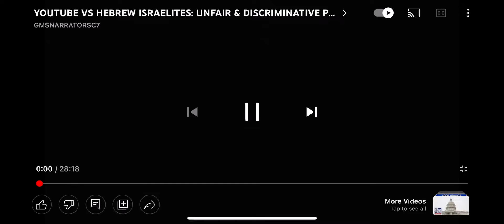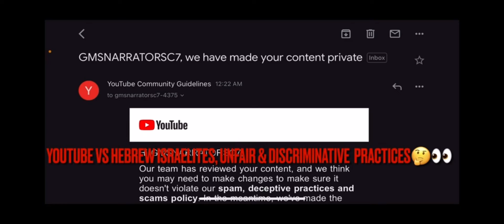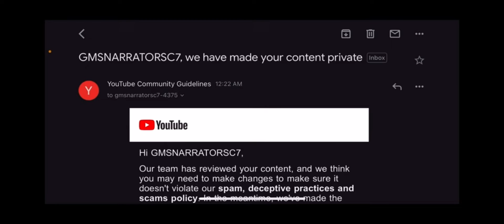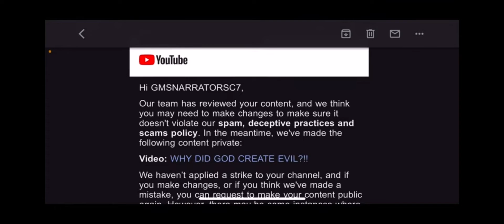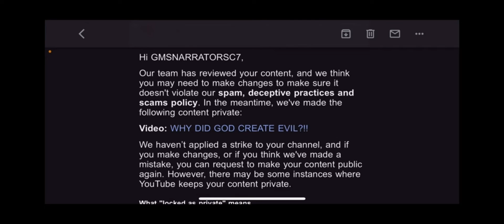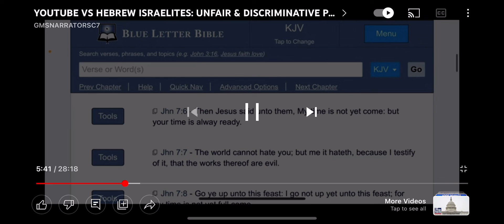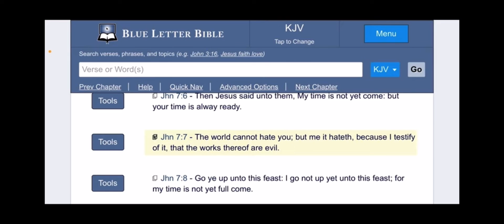His words do not go out void there is no stopping this truth ￼